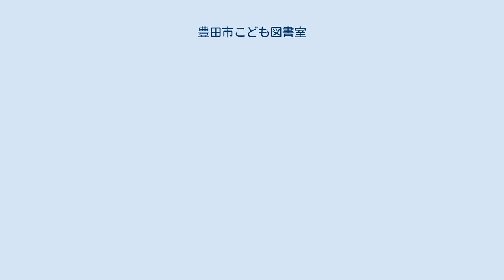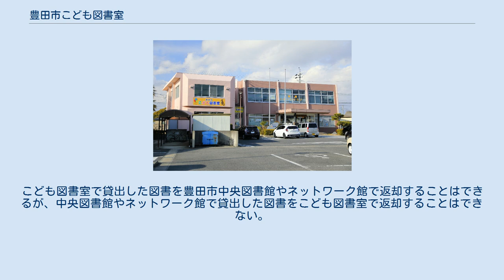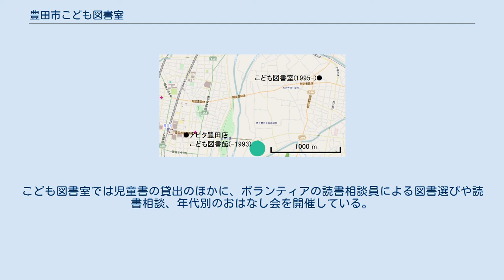豊田市こども図書室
豊田市こども図書室（とよたしこどもとしょしつ）は、愛知県豊田市にある公共図書館。
豊田市中央図書館の唯一の分館である。
 前身は1993年までアピタ豊田店にあった私設図書館「こども図書館」。
この私設図書館の閉館を機に、1995年に高橋地区の旧高橋公民館に移転。
豊田市から運営資金の援助を受けつつ市民ボランティアが運営していたが、2007年には豊田市中央図書館条例が改正されて正式に豊田市中央図書館の分館に位置付けられた。
 アピタ豊田店こども図書館と豊田市こども図書室の位置関係 名鉄豊田市駅東側（今日のコモ・スクエアEASTの場所）にあったスーパーマーケット「アピタ豊田店」は、店内の6階の一部を用いて児童図書館「こども図書館」を運営し、無料で絵本や児童書を貸出していた。
しかし、不況のあおりでアピタ豊田店は年間1,000万円の運営資金を供出できなくなり、児童図書館は1993年12月25日限りで閉鎖された。
閉鎖時点では蔵書約12,000冊を有し、約12,000人が児童図書館に登録していた。
アピタ豊田店は児童図書館の運営を名古屋市千種区の児童書専門店に委託していた。
 アピタ豊田店の児童図書館が閉鎖されたのを機に、市民グループ（後の「こども図書室ボランティア」）が蔵書を残そうと運動を行い、アピタ豊田店から図書と書架の寄贈を受けた。
豊田市は図書室がなかった高橋地区の旧高橋公民館の一部を無償で提供し、さらに年間300-400万円の資金援助を行い、1995年3月にこの場所にこども図書室が開館した。
当初、豊田市は1998年の豊田市中央図書館開館を機にこども図書室への支援を打ち切る予定だったが、「こども図書室ボランティア」が想定以上に活発な活動を行ったことから、支援の打ち切りは行わなかった。
 NPO法人資格などを持たない任意団体に対して予算を支出することが問題化し、さらに豊田市各地の交流館に図書室が整備されたことから、2005年夏以降には豊田市中央図書館と「こども図書室ボランティア」の間で支援のあり方をめぐる協議が行われた。
2007年には「こども図書室ボランティア」が「子どもの読書活動優秀実践団体」の文部科学大臣賞を受けたこともあり、同年12月には豊田市中央図書館条例でこども図書室が豊田市中央図書館の分館（図書館法における図書館）に位置付けられた。
 2012年度の利用者数は約13,900人、2014年度は17,700人だった。
2015年3月26日には開館20周年記念式典が開催された。
同時期の蔵書数は約24,000冊。
こども図書室の休館日は月曜日と火曜日である。
 こども図書室の開館時間は10時-16時。
休館日は月曜日、火曜日、年末年始。
こども図書室で貸出した図書を豊田市中央図書館やネットワーク館で返却することはできるが、中央図書館やネットワーク館で貸出した図書をこども図書室で返却することはできない。
こども図書室では児童書の貸出のほかに、ボランティアの読書相談員による図書選びや読書相談、年代別のおはなし会を開催している。